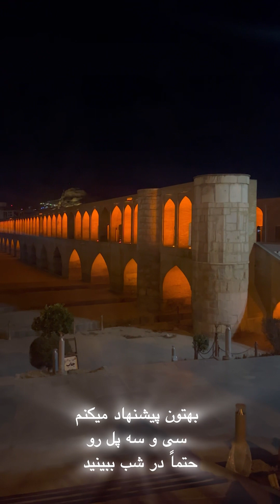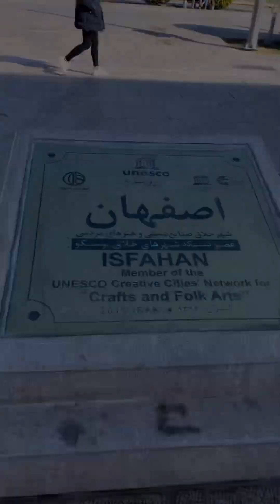Isfahan Vlog Iran 2024 - ولاگ سفر اصفهان